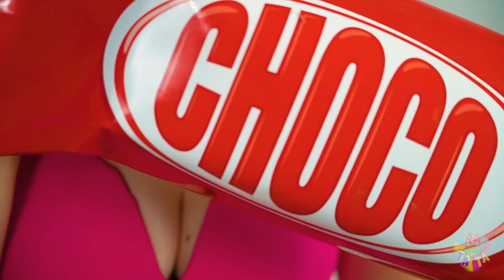RICH Unpopular VS BROKE Popular Student | How to Be Popular at School! Types of Girls by RATATA BOOM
Being popular in school is a desirable achievement for everyone, but not everyone can get it. Rich Girl vs Broke Girl will try their best to become the most popular student and win the best guy's heart, but who is the best? The confrontation between different types of girls will not leave a trace of your boredom, because what they are not ready to go to and how many awkward situations they will get, just to withstand the confrontation of a popular vs unpopular girl!